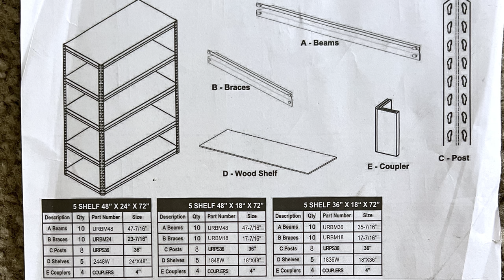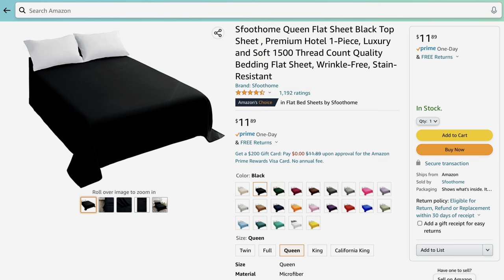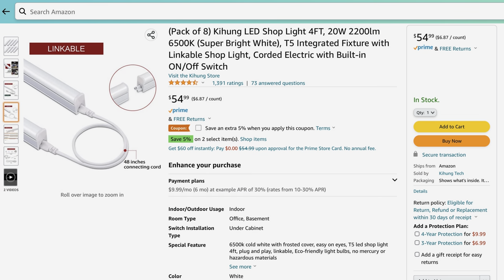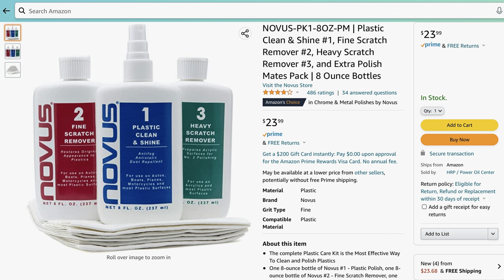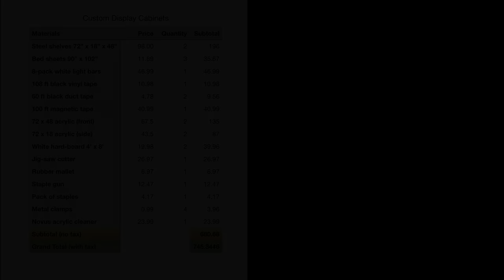DIY Custom Display Case Tutorial | Posing with Peter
Hey everyone, for this video I go over a brief guide on how to build custom display cabinets at a relatively affordable cost.

== TIME STAMPS ==
Intro & Figure Showcase: 0:00 - 1:59
Costa's Shoutout: 2:00 - 2:47
Build Tutorial: 2:48 - 6:58
Overview & Final Cost: 6:59 - 7:37
Channel Update & Outro: 7:38 - 8:41

Special thanks to Costa @PopCultureLivingRoom for inspiring this passion project and for allowing me to feature clips from his videos. Be sure to check out his in-depth tutorials!

== SOCIALS ==
Peter’s Instagram

Black Steel Shelf

White Hard-Board

Black Microfiber Bed Sheet

White Light Bars 6500K 8-pack

Magnetic Tape

Black Duct Tape (for backings)

Black Vinyl Tape (for acrylic borders)

Novus Plastic Cleaner

Jig-Saw Cutter

** FAQ **

Hi everyone!

It’s been a year since I made this video and I’ve been fortunate enough to receive such overwhelmingly positive feedback along with many follow up questions on the build process. I figured it best to address some of these frequently asked questions so you don’t have to go looking for the answer in the comments below ☺️

* What thickness are the acrylic panels? *
1/8th inch for each panel all around. It’s worth mentioning that I’ve built 2 additional cabinets and used 1/8th inch panels for the front to maintain rigidity but used 1/16th inch panels for the sides since they were a bit cheaper. Heads up they are flimsy / less rigid but they get the job done since I never remove the side panels.

* How did you fit the light bars into the cabinet? *
I fully inserted the connectors as much as possible into each end of the light bar then folded / bent the wire-connector 90 degrees to fit into the cabinet. It’s a tight squeeze but you can briefly see it around the 5:55 mark. Alternatively if you can buy the 3-foot light bars instead for better clearance without the need to forcefully bend any connectors.

* Did you wrap both sides of the shelves in black cloth or just the top side? *
I wrapped both sides of each shelf in black cloth for the sake of uniformity. It requires more material but was worth the final outcome in my opinion.

* How is the magnetic tape holding up? *
Some parts of the adhesive magnetic tape did indeed wear off after uploading this video possibly due to weather / climate or just cheap materials. An easy solution was buying this pack of small circular neodymium magnets. I just super-glued a few of them around the corners & edges of acrylic borders for a much stronger magnetic hold to the metal frame.

* How did you join the cabinets together? *
Just inserted black zip ties through the holes of the vertical metal frames where the 2 cabinets meet in the center.

That’s all for now but I’ll add more to this list if it comes to mind 😅 As always thanks so much all your kindness and support. Best of luck on your custom builds, and until next time, stay safe and take care! ❤️